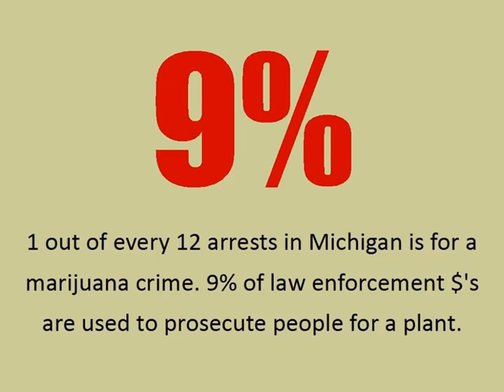Vote YES on Prop 1